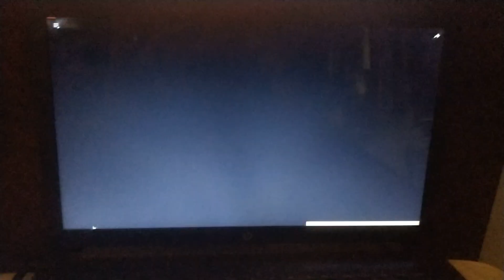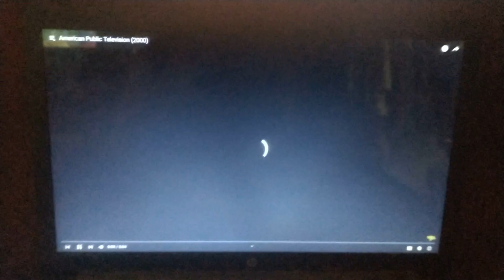Boy Secrets End Credits (1988)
Taken From Boy Secrets on PBS